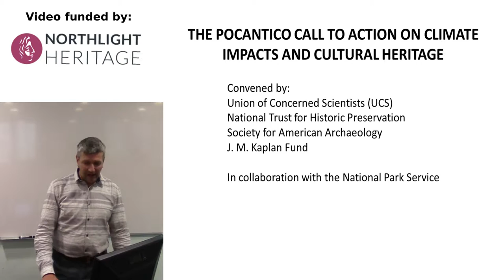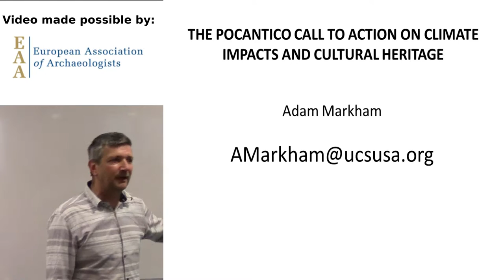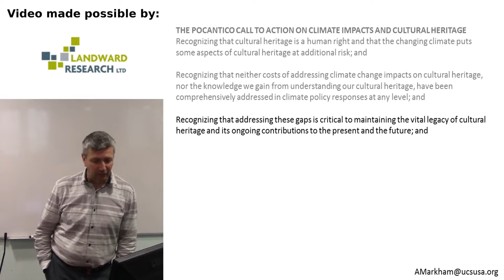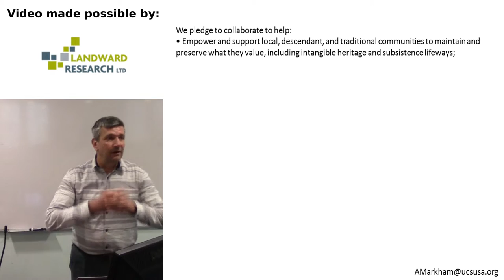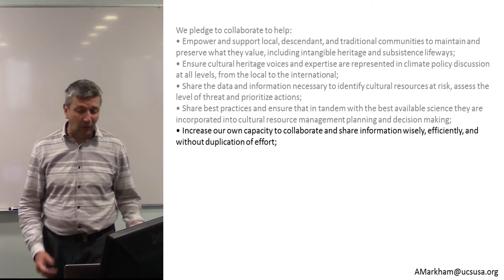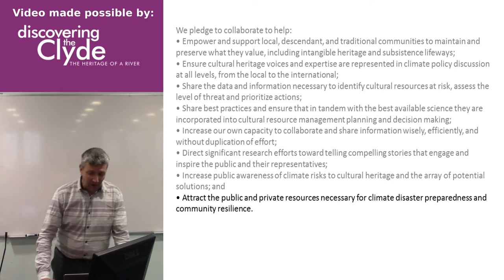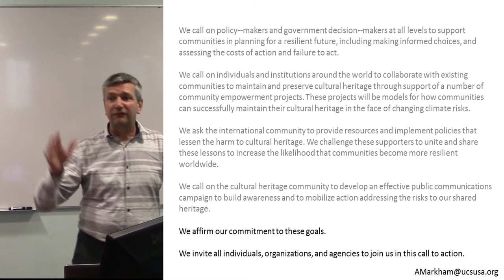The Pocantico Statement on Climate Impacts and Cultural Heritage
Tom Dawson

In February 2015, representatives of over twenty US and international organisations met to consider strategies for preserving and continuing cultural heritage in a changing climate. The meeting was organised by the Society for American Archaeology, the Union of Concerned Scientists, the National Trust for Historic Preservation and the J. M. Kaplan Fund. The group gathered at the Pocantico Center of the Rockefeller Brothers Fund - near New York, and at the end of three days of discussion, the
participants put their names to the ‘Pocantico Statement on Climate Impacts and Cultural Heritage’.

Key to the discussion was the recognition of the crucial role that communities have in preserving threatened heritage. The resulting Call to Action invited individuals, organisations and agencies to collaborate in a number of ways, calling on ‘global individuals and institutions to collaborate with existing communities to maintain and preserve cultural heritage through a number of community empowerment projects. These projects will be models for how communities can successfully maintain their cultural heritage in the face of changing climate risks’.

The first pledge of the statement notes that signatories will “help empower and support local, descendant, and traditional communities to maintain and preserve what they value, including intangible heritage and subsistence lifeways”

This paper will describe more fully the Pocantico statement, aiming to publicise the call for action and encouraging heritage
professionals to promote community action at sites threatened by climate change.